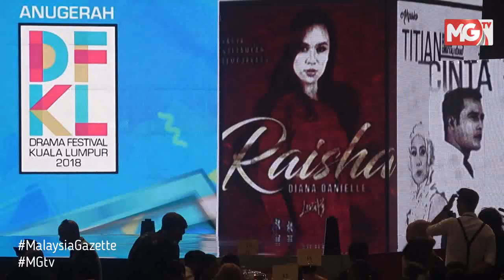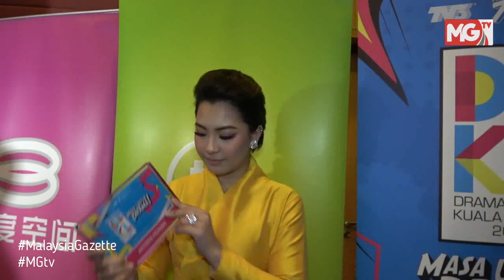DFKL2018: Syafiq Kyle dan Ayda Jebat jadi pasangan pilihan | H.O.T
Drama berjudul Dekatkan Jarak Kita terbitan JS Pictures Sdn Bhd dipilih sebagai Drama Pilihan pada Anugerah Drama Festival Kuala Lumpur 2018 (DFKL 2018) malam ini.

Berlangsung, di Pusat Konvensyen Antarabangsa Putrajaya (PICC) di sini, DFKL2018 turut di nobat dua pelakon utama drama itu, Syafiq Kyle dan Ayda Jebat menerusi kategori Pasangan Pilihan menewaskan seramai 11 calon lain.
Dalam pada itu, Heykal Hanifah diumumkan pemenang trofi Pengarah Pilihan menerusi drama Titian Cinta.